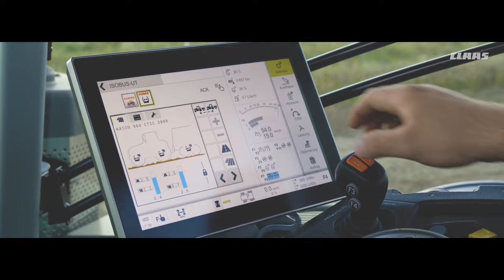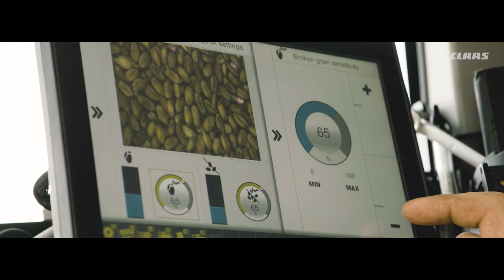CLAAS Highlights 2021